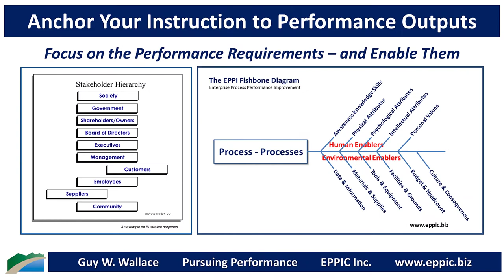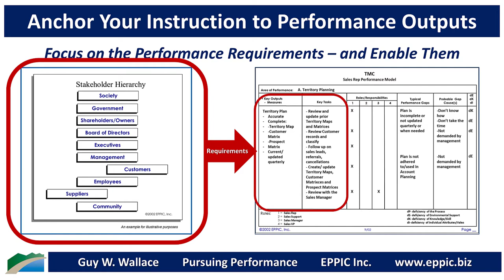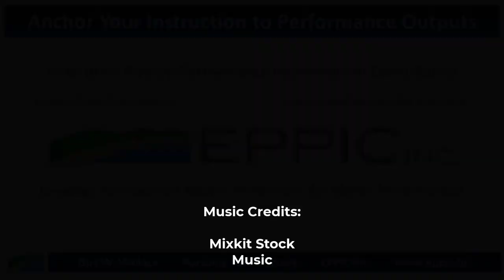Anchor Your Instruction to Performance Outputs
No one is on the payroll to perform behaviors or tasks. They are on the payroll to produce Worthy Outputs. Worthy in that they meet Stakeholder Requirements.

Assess and analyze the Enterprise Processes … and the downstream requirements, the upstream sources, and the enabler Provisioning Systems.